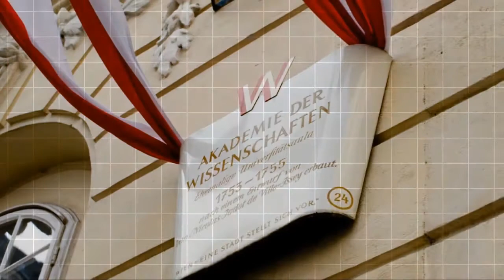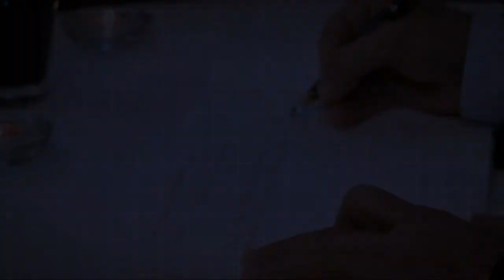Gesellschaft für Ethik Highlights der letzten 15 Jahre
Die Gesellschaft für Ethik versteht sich als gemeinnützige, unabhängige Gesellschaft, die die Entwicklung von universellen moralischen, ethischen, spirituellen und humanitären Prinzipien zu fördern erstrebt; jene Prinzipien, die den großen Philosophien und Denkschulen zugrunde liegen und in der heutigen Zeit anwendbar sind. Durch ihre Bemühungen versucht die Gesellschaft die grundlegenden Werte der Gleichheit, Toleranz, Freiheit des Denkens, Respekt für die Rechte anderer und Mitgefühl anderen gegenüber zu fördern.

Die Gesellschaft versucht über geographische Grenzen hinauszugehen und alle Rassen, Kulturen, Geschlechter und Religionen einzubeziehen.
Die Gesellschaft glaubt, dass eine größere Vertrautheit mit einer authentischen und systematischen Ethik dazu beitragen kann, Werte und Tugenden, die aus ethischem Handeln hervorgehen, besser zu identifizieren. Dies kann dazu beitragen, unser Wertesystem in Richtung eines besseren Bewußtseins unseres Selbst und der Umgebung zu lenken, Mitgefühl und Toleranz anderen Menschen gegenüber zu entwickeln und im wahrsten Sinne des Wortes ein Mensch zu werden.
Die Gesellschaft ist bemüht, ihre Ziele durch das Organisieren von Vorträgen, Seminaren, Buch- und Kunstausstellungen, sowie sozialen Tätigkeiten und Konzerten zu erreichen.